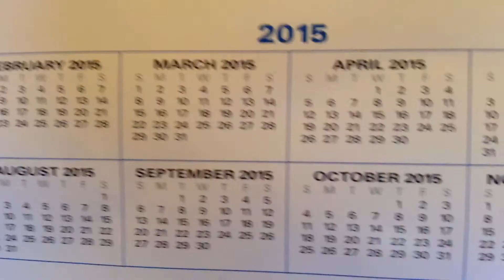October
Noah discovers that there is a month called October.

Gullible